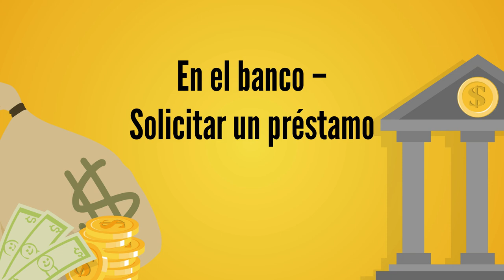Aprendiendo Español en la Vida Real – 5 Situaciones Cotidianas.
Con este video, aprenderás español en situaciones cotidianas de la vida real. Te mostraremos cinco escenarios diferentes, desde solicitar un préstamo en el banco hasta comprar un billete en la estación de tren, y te daremos ejemplos de conversaciones en español para que puedas practicar y mejorar tu comprensión oral. También te brindaremos vocabulario y frases útiles para cada situación. ¡No te lo pierdas y mejora tu español en situaciones cotidianas con este video!

5 situaciones cotidianas:

00:00 Comienza la clase de español
00:03 En el banco - Solicitar un préstamo
02:55 En la estación de tren - Comprar un billete
05:39 En urgencias - Dolor estomacal
07:49 En la comisaría - Denuncia de robo del móvil
10:33 La agencia de viajes - Organizando un viaje
13:43 Suscríbete y fin del video

Palabras y frases importantes para aprender español:

Solicitar un préstamo
reformas de viviendas
propietaria de la vivienda
presupuesto aproximado
garantía
tasa de interés
requisitos
copia de su DNI
certificado de propiedad
justificante de ingresos
estación de tren
billete
clase turista
clase preferente
dolor estomacal
náuseas
mareos
exploración física
ecografía abdominal
inflamación en el estómago
úlcera
infección estomacal
analítica de sangre
analgésico.

En nuestro canal encontrarás un curso completo y gratuito de español para principiantes y avanzados.

En los videos aprenderás español a través de imágenes, diálogos, escuchar y hablar español.